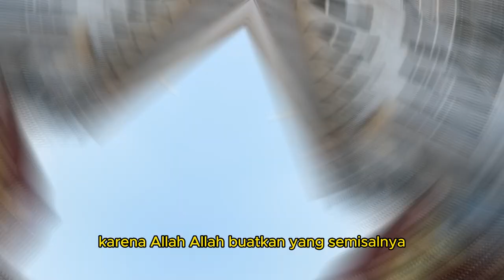MEMAKMURKAN MASJID | Ustadz Ja'far Ad-Demaky, S.Ag Hafizhahullah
MEMAKMURKAN MASJID
Ustadz Ja'far Ad-Demaky, S.Ag Hafizhahullah

🏧 Donasi / Infaq untuk operasional :
BSI